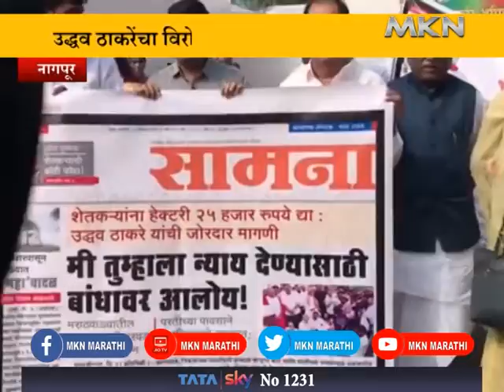उद्धव ठाकरेंचा विरोधकांवर घणाघात | MKN MARATHI